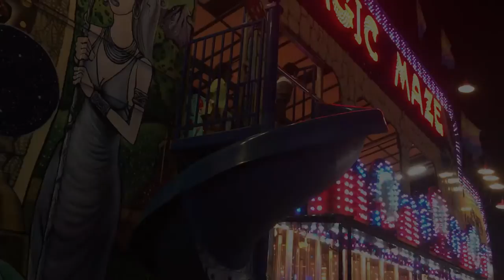2016 Sussex County Fair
Our Family on gonzalezhome

Gonzalez Family